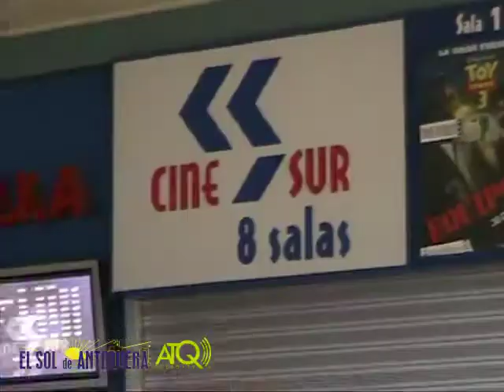Subida de El Angelote - miércoles 12 de enero de 2011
Subida de El Angelote para colocarlo de nuevo en la torre de San Sebastián tras su restauración y redorado al que ha sido sometido desde el pasado mes de septiembre